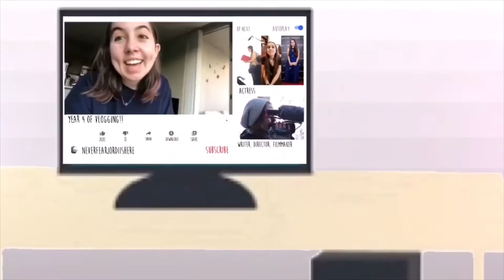Let the reading race begin - DV Day 1282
Time to read books as fast as I can, as often as I can 😂
My SimplyReminding Shop Etsy page!
Much love! 🧡